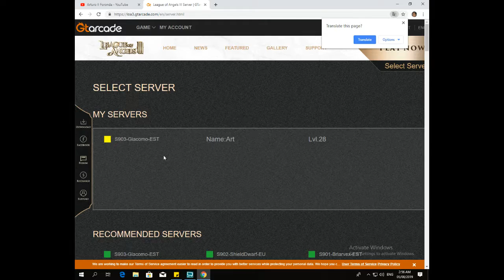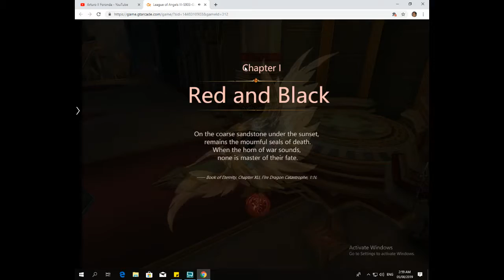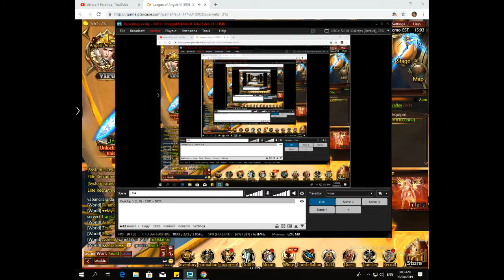Live stream failed (Just recorded the game instead)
Good morning mga ma'ams mga sirs!

The test for the livestream all failed due to low level equipment. I'm now just going to use the recording feature of the software XSpilt and upload after.

It now allows me to record directly from my computer screen rather than having my cellphone capture the image of my monitor.